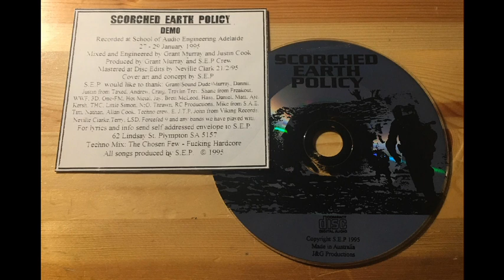Scorched Earth Policy (1995)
Scorched Earth Policy were a Brutal Death Metal band from Australia.
I can't found info about the band, they released 2 Demo tapes and this Ep before probably split-up...
This is the Whole Ep, released in 1995.

Tracklist:

1- Piledriver
2- Gravel Rash
3- Rape Beaten
4- Splattered Remnants
5- Divine
6- Bore Hole
7- Toecutter